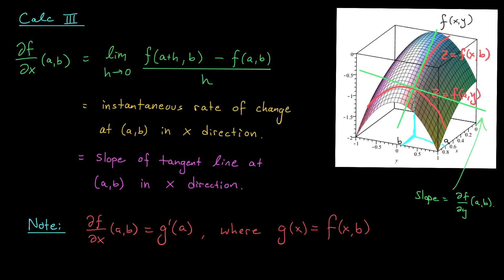Partial Derivatives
Welcome to my video series on Multivariable Differential Calculus. You can access the full playlist here:

Videos by Zack Cramer, University of Waterloo. Textbook reference: Calculus: Early Transcendentals by Jon Rogawski, Colin Adams, and Robert Franzosa